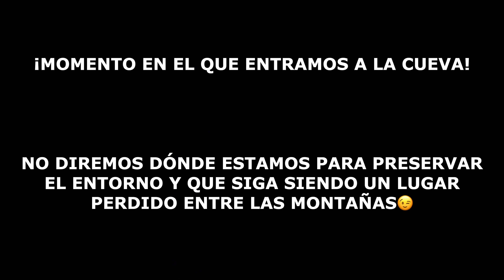INVESTIGANDO MISTERIOSA CUEVA | Maravillas del mundo subterráneo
¡Bienvenidos a una aventura única y emocionante! En este episodio especial, nos sumergimos en lo desconocido al explorar una enigmática. ¿Qué secretos y maravillas nos esperan en las profundidades de esta caverna oculta?

Acompáñanos mientras nos adentramos en las entrañas de la tierra, descubriendo estalactitas y estalagmitas que han tomado siglos en formarse. ¿Qué historias y leyendas rodean a este lugar? Prepárate para sumergirte en la belleza natural y los misterios que alberga esta fascinante cueva.

Con la ayuda de linternas y equipo de exploración, documentaremos cada paso de nuestro viaje, compartiendo con ustedes las maravillas subterráneas que solo unos pocos han tenido el privilegio de presenciar. ¿Qué criaturas podríamos encontrar en la penumbra? ¿Existen pasadizos secretos que aún no han sido descubiertos?

Únete a nosotros en esta experiencia inolvidable mientras nos aventuramos en la Cueva, un lugar que ha intrigado a generaciones y que ahora exploramos juntos. ¡No te pierdas este emocionante viaje al corazón de la tierra, donde la belleza y el misterio convergen en una experiencia única e inolvidable!